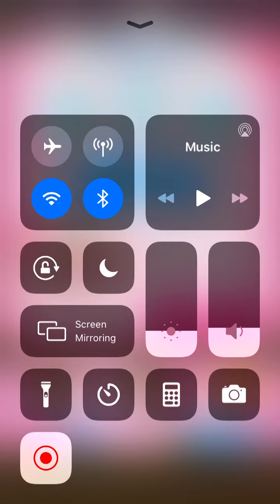Candy Crush Saga gameplay - Level 947 - 3 stars (Sugar Stars)